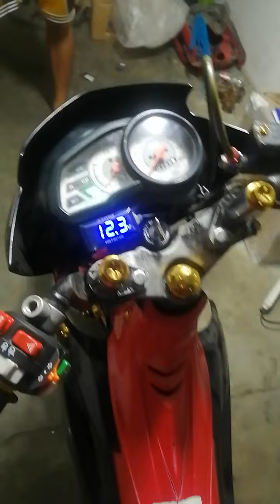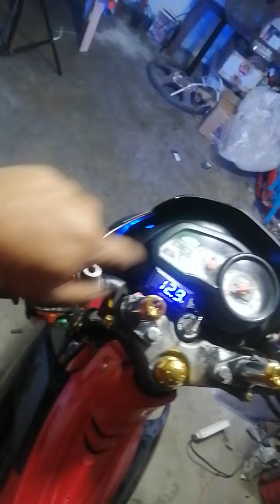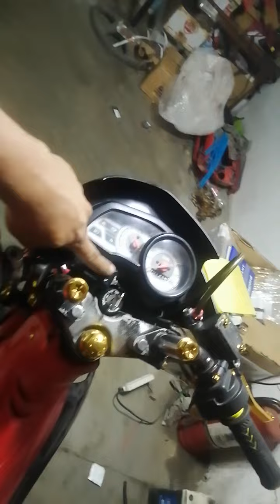raider j 115 fi domino v2 sodos and fullwave!!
full function domino honey well switch v2 sodos